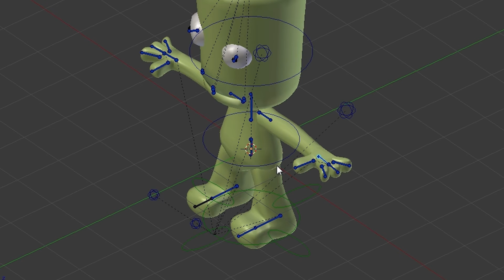Kerbal Movie 3 - Teaser